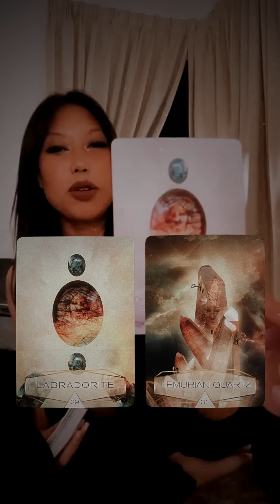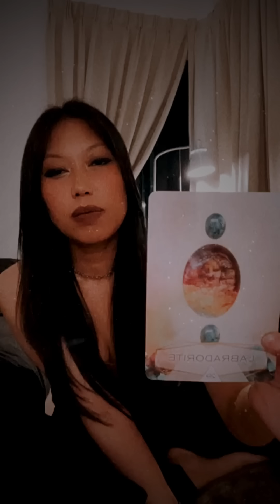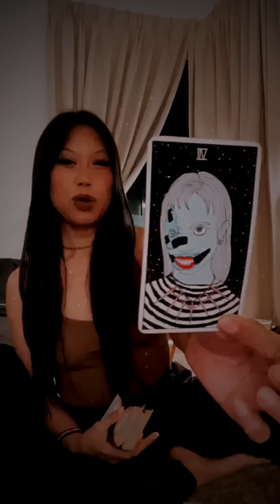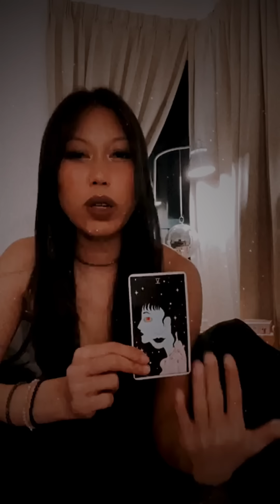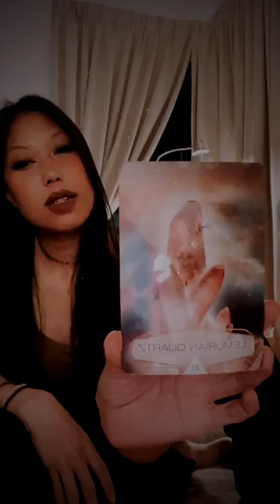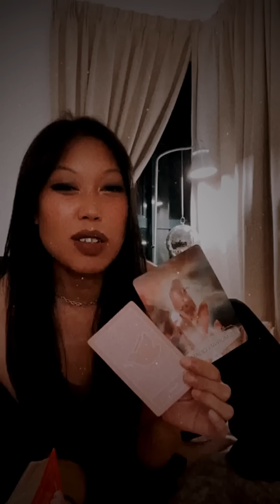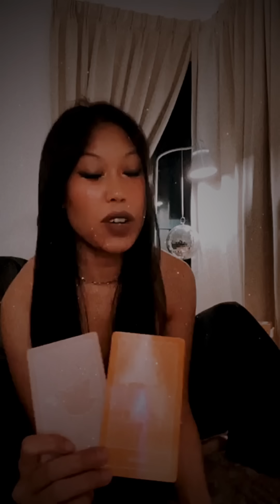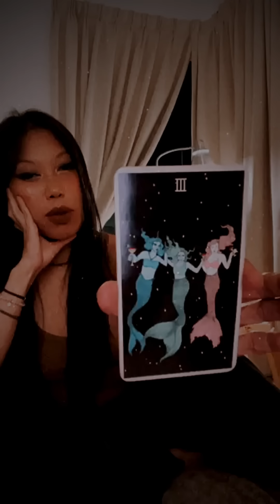PICK A CARD: GENERAL READING Whats Happening For You? 🌸✨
✨🦦THE OTTER SPIRIT (Gemstone Bracelets) 🦦✨

If you love Crystal gemstone bracelets (similar to the ones you see around my own wrists) I invite you to check out my friends online crystal gemstone jewelry shop, The Otter Spirit, through this affiliated

As a brand ambassador, I recieve commissions through your purchases and furthermore, what I love about this brand is that they are on an important mission to help protect the Sea Otters of Monterey Bay! $1 for every bracelet and $3 for every pack sold go to the proceeds to help support this wonderful cause. 🦦✨

⌚️TIMESTAMPS⌚️:

Announcements - 00:00

Pick Your Pile: 2:22

1. LABRADORITE - 3:23

2. LEMURIAN QUARTZ - 25:00